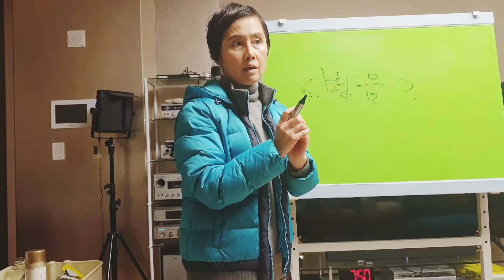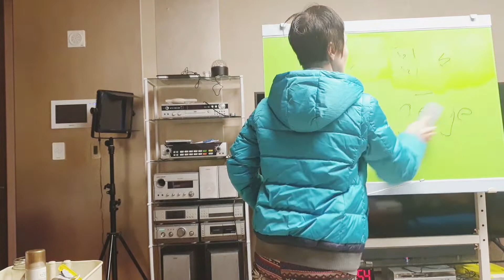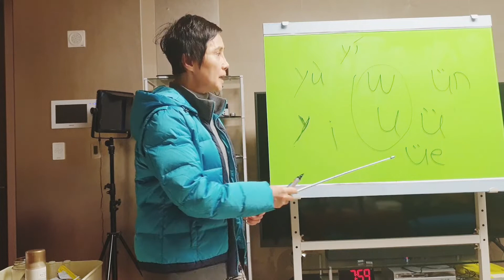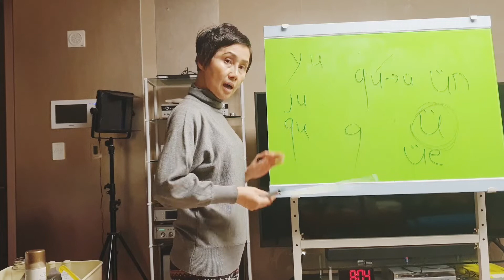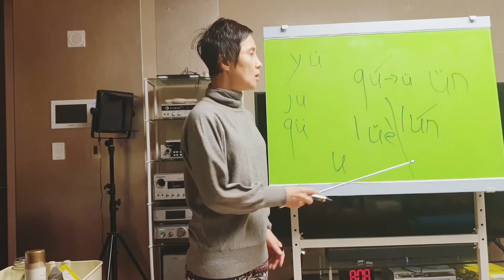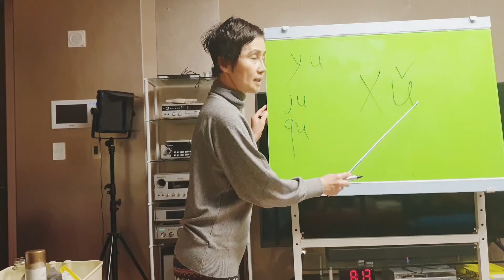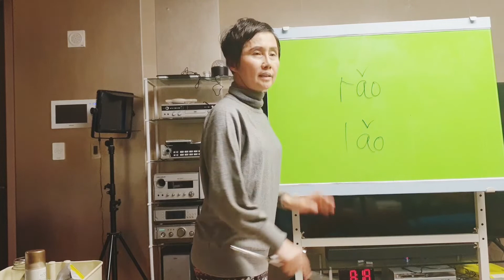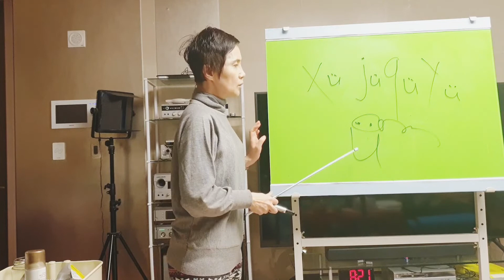[뉴 중국어작문 노하우] 저자직강 중국어 핵심강의, 입문편 발음연습 20여년 강의경력자의 노하우 -EQ200TV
뉴중국어작문노하우 저자직강 성모j, q, x, y와u